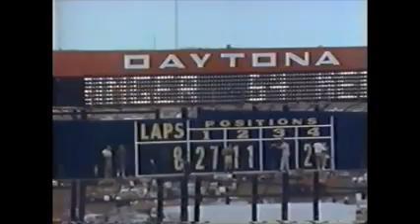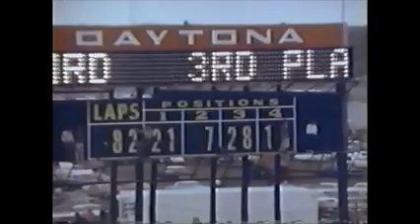1965 Nascar Daytona 500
This is the 1965 Daytona 500 that I had on a VHS. It comes from a VHS set called "The Golden Era of Racing". If you know anything about this set please tell me because I would like to buy more volumes from the set.